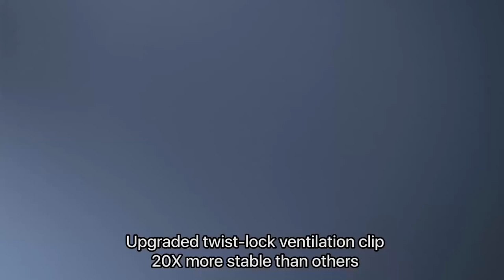7 Best Car Air Vent Phone Holder | Top 7 Air Vent Car Mount Phone Holders in 2022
7 Best Car Air Vent Phone Holder | Top 7 Air Vent Car Mount Phone Holders in 2022

A car air vent phone holder or other car phone holder type is an essential accessory for a car. Keep your smartphone safe and your hands free.

If you are looking for the best car air vent phone holder these seven products are some of the best options available.

►Amazon Links◄

1. Miracase Car Phone Mount, Air Vent Cell Phone Holder for Car, Universal Car Phone Holder Cradle, Compatible with iPhone 13 Series/iPhone 12 Series/11 /11 Pro Max/XR/Samsung and More

2. VICSEED Car Phone Holder Mount, 2 in 1 Air Vent Phone Mount for Car, Easy Clamp Phone Holder Car, Fit for iPhone 13 Pro Max, Mini, 12, All Mobile Phones

3. Andobil Car Phone Mount, Air Vent Cell Phone Holder Car, Stable, Easy Used, Compatible with iPhone, Samsung, All Phones

4. Humixx Phone Mount for Car Vent Clip, Car Phone Holder Mount, Hands-Free Cell Phone Holder for Car, Air Vent Clip, for iPhone 13/11, Samsung Note ＆ All Phones

5. VICSEED Car Phone Mount, Air Vent Phone Holder for Car, Handsfree Cell Phone Car Mount, Fit for iPhone 13 12 Pro Max Mini SE 11 Pro Max XR Xs Max Xs X 8

6. TOLLEFE Car Phone Holder, Air Vent Phone Mount, Big Phone & Thick Cases Friendly, Hands-Free Cell Phone Holder, Fit for All iPhone, Samsung, All 4.0"-7.0" Phones

7. VICSEED Car Phone Holder Mount, Car Phone Mount, Strong Grip, Air Vent Phone Car Holder, Case Friendly, Fit for iPhone 12 and All Smartphone

This is not a TOP. This is a list of the best car air vent phone holders in no particular order.

*Check the item description to see if it is compatible with your car vents.